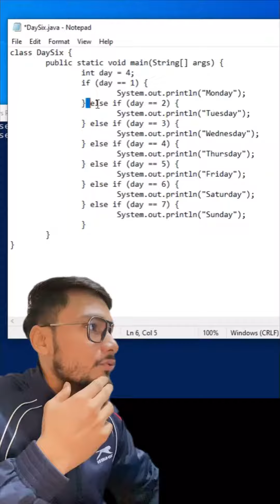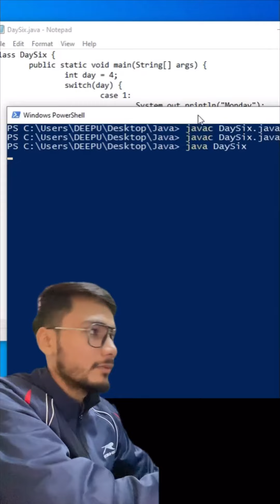Day 6/50 - JAVA Program Challenge 💪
Today's Topic - how switch case works

and
Follow @code_less_